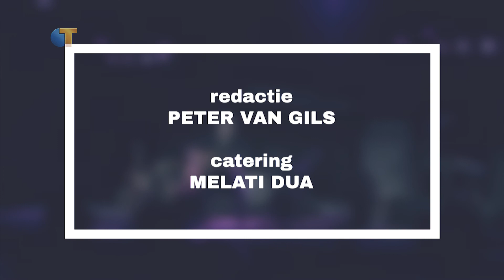Hart van Brabant On Stage - The Doors in Concert bij Heyhoef Backstage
Wie nooit de kans heeft gehad om The Doors live te zien optreden, heeft aan The Doors in Concert een hele goede. Deze tribute-band speelt 'Riders on the storm' alsof ze het zelf geschreven hebben. Bekijk het interview en het optreden bij Heyhoef Backstage hier!